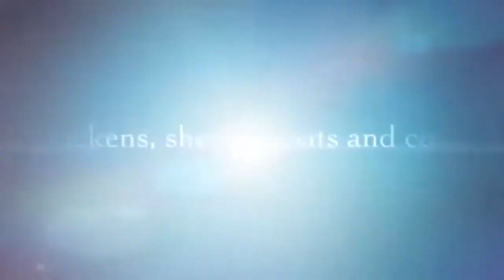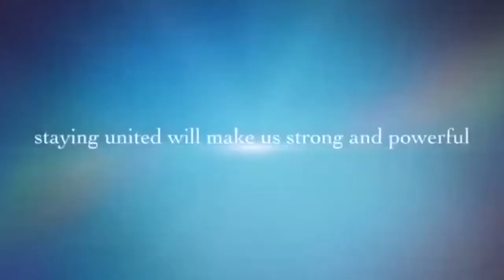EYINDI: EBOALOTIN CONFIRME QUE WERRASON GRAND FORMATEUR ET APUPOLI FALLY IPUPA NA KOFFI